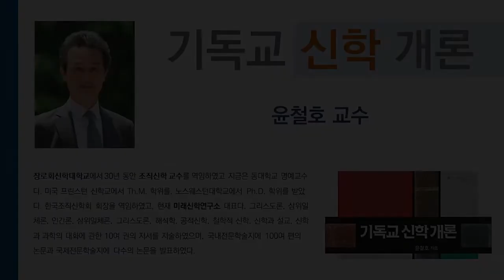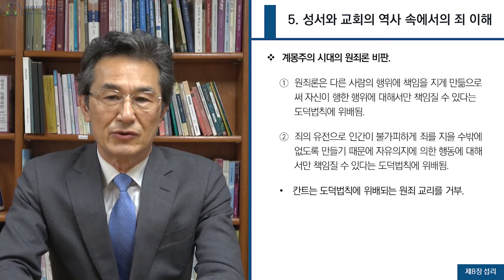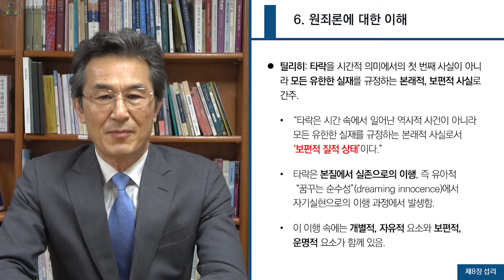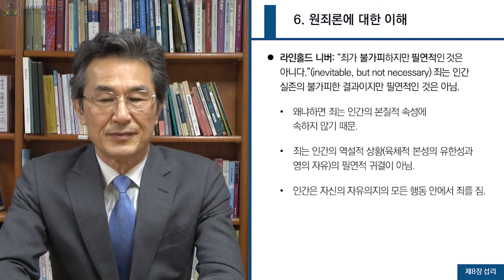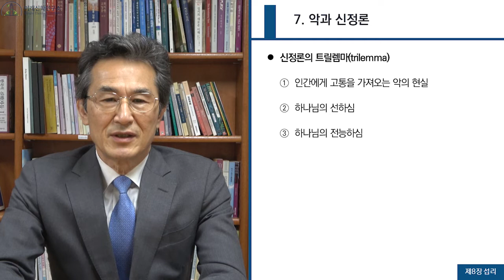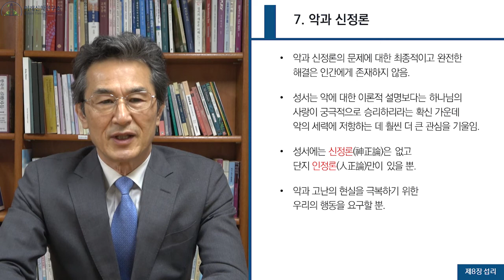[기독교 신학 개론] 제8장 섭리, 죄와 악, 신정론 (2)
윤철호, 기독교신학개론 (서울: 기독교서회, 2015)

00:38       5. 성서와 교회의 역사 속에서의 죄 이해
11:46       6. 원죄론에 대한 이해
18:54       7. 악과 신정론